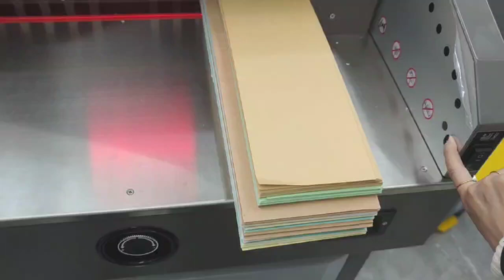Function of safety photoelectric switches 光电开关的作用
22 years production experience factory in China.